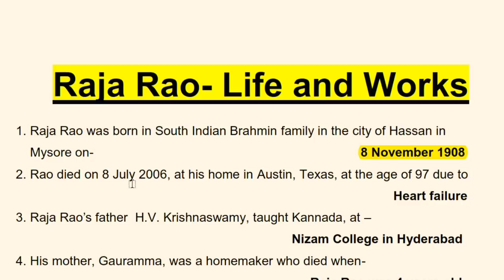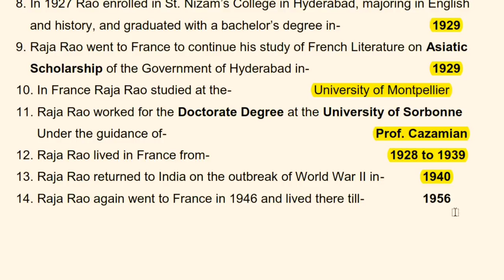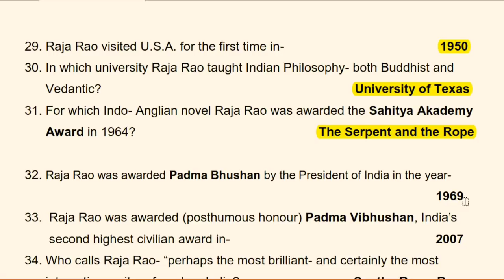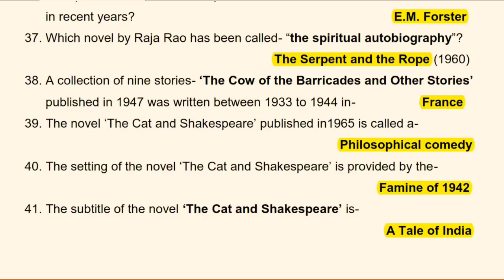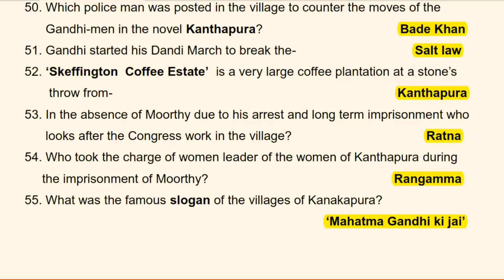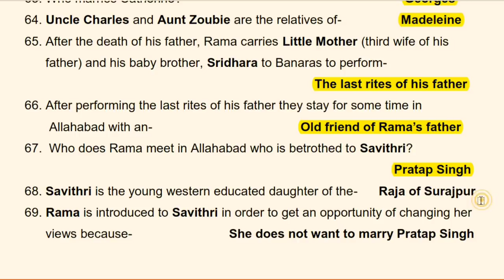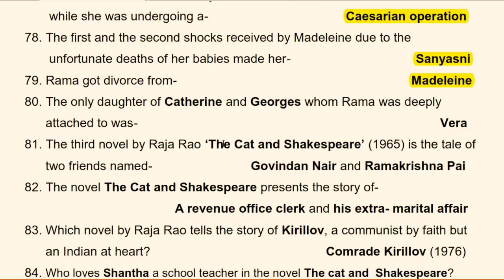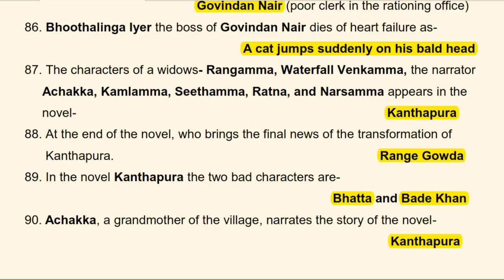Raja Rao- Life and Works || Top 90 Most Important facts for TGT PGT UGC-NET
In this video I have discussed top 90 most important questions and answers based on Life and Works of Raja Rao which are very important for upcoming TGT, PGT, GIC Lecturer & UGC- NET Exams.